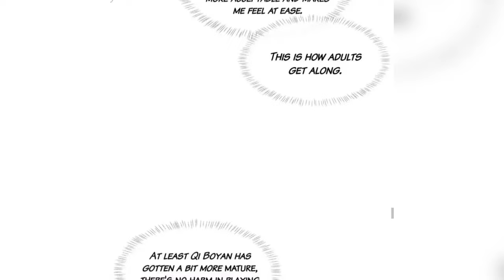My One-Night Stand | Morbid Attachment | Manhua | Manga| Boys love